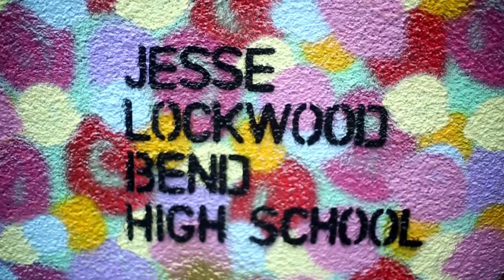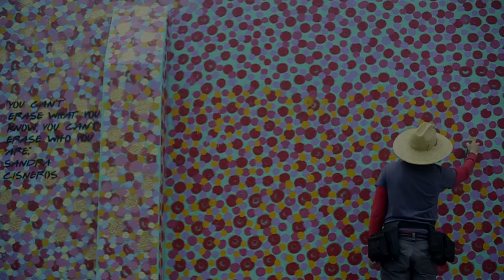(Video) GO! Talent featured artist: Doug Robertson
Doug Robertson's murals can be seen around Bend, adorning such places as the south wall of Substance cannabis dispensary’s south location and Cascade Heating’s west-facing wall at First Street and Olney Avenue.
In typical years, he’ll work on stencils and do other prep work during the winter months, painting commissioned murals May through about October.
As we all learned the hard way, 2020 was hardly a typical year.
Robertson was able to keep busy early in the COVID-19 pandemic with a mural commissioned by Brooks Resources, planned in 2019, with the painting of the mural begun in June 2020. However, after it was complete, the mural momentum halted abruptly.